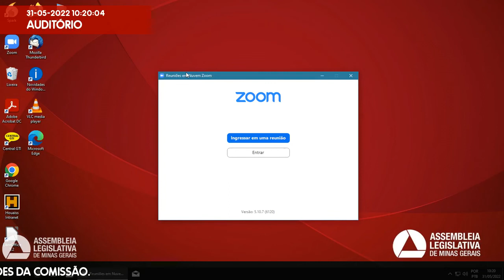31/05/2022 10:00 - Comissão de Desenvolvimento Econômico